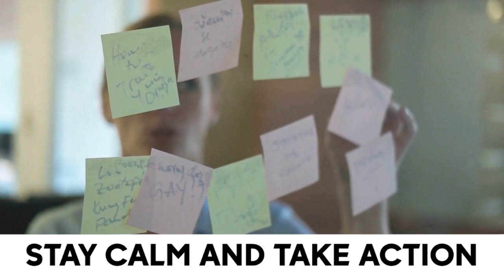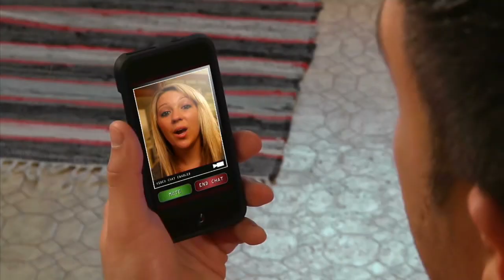Staying mentally strong while quarantined during the COVID-19 Pandemic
As people around the world adjust to life in quarantine, the developments around this uncertain situation are triggering anxiety, stress, and depression in many. Clinical psychologist, Eileen Kennedy-Moore, Ph.D., gives us tips on how to stay mentally strong during the COVID-19 pandemic.

NEW HERE? –

NEW TIPS –